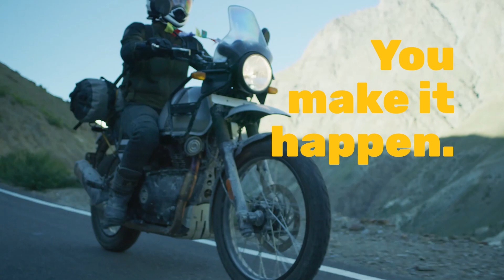You make it happen!!!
Get on the confidence-inspiring trailR tyres, and take control to explore new places on unknown terrain. Be ambitious, and ride everywhere. That is the way of the rider.